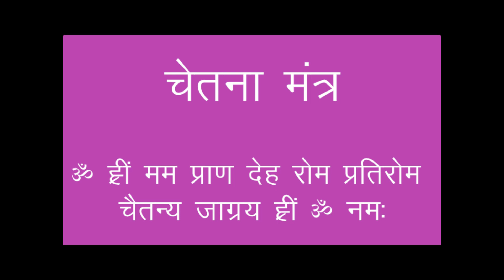गुरु पूर्णिमा शिविर 1995 भाग - 7 Sadgurudev Narayan Dutt Shrimali Ji सदगुरुदेव नारायण दत्त श्रीमाली